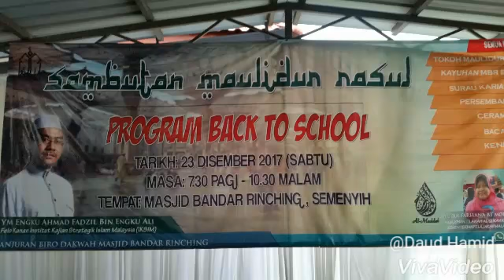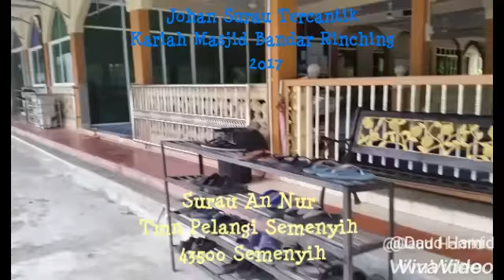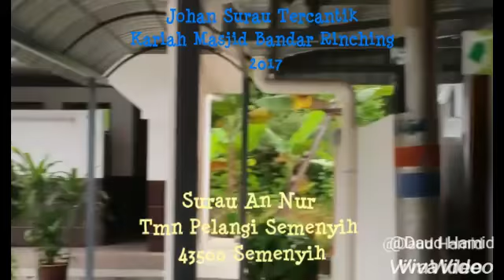Program 'Back to School' Kariah MBR 2017